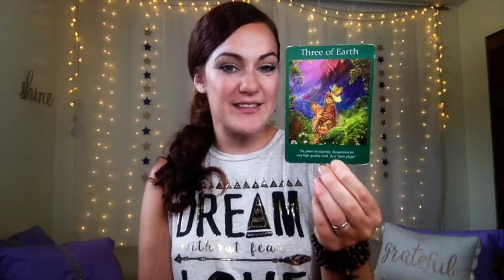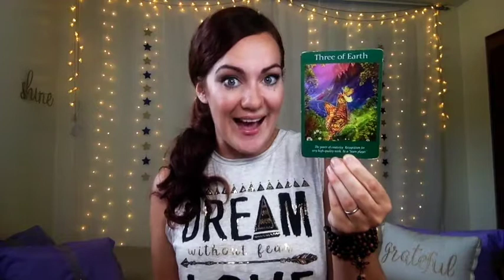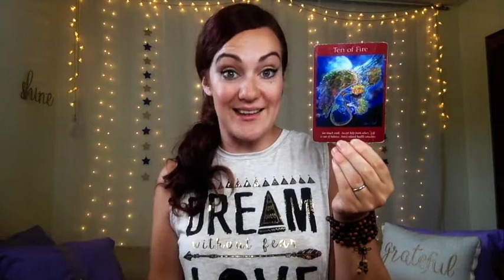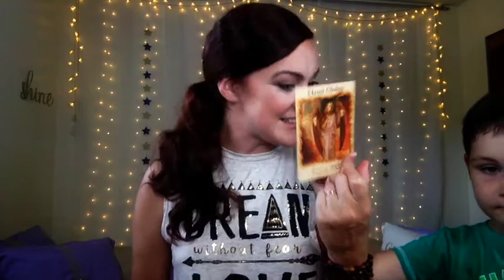May 30th 🌟You Need Your Allies Today 🌟Daily Tarotscope Forecast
PS. Sorry for the runny eyes and interruptions today, I was having a coughing fit due to having a heavy cold. Little guy popped in the video to help look after me :)

🌟The My Best Self Project🌟Get the Tools and Resources to Unleash Your Inner Magic through Daily Tarotscope Forecasts, Moon Magic Rituals, Tutorials, Guided Meditations, Printables and MORE! Check it out: